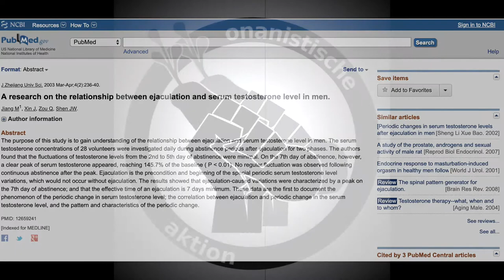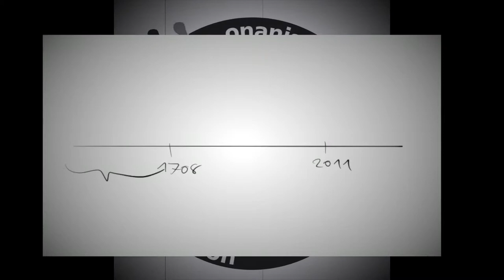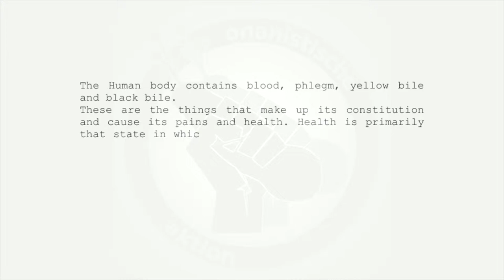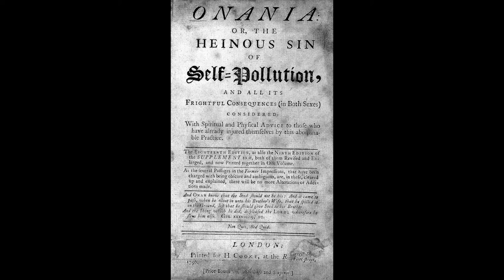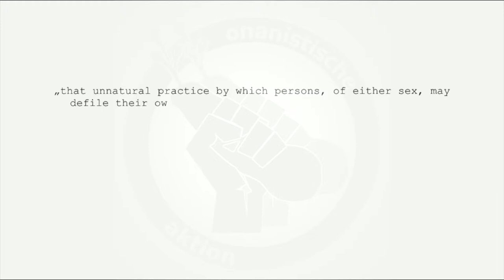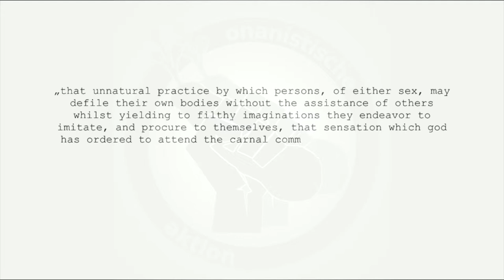A Short History Of Not Fapping Part 1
The apparent dangers of masturbation have become a well known talking point on the Internet. Does fapping kill motivation, lead to baldness or lower testosterone levels?
In this video series I explore the cultural history of these questions, starting with the "Onania".

Sources:

Laqueur, T. (2003): Solitary Sex
MacDonald, R. (1967): The Frightful Consequences of Onanism: Notes on the History of a Delusion
Onania or the heinous sin of self-pollution
Stolberg, M. (2000). An Unmanly Vice: Self-Pollution, Anxiety, and the Body in the Eighteenth Century